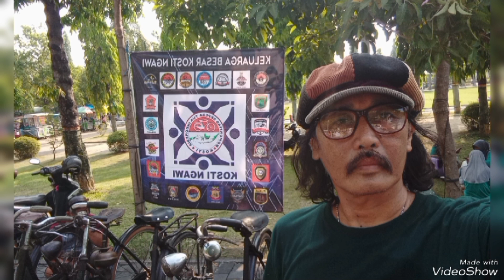Fun Bike Hari TNI Bareng Wakil Bupati